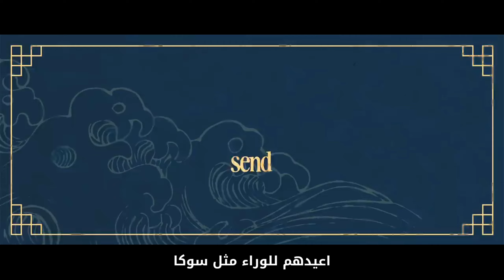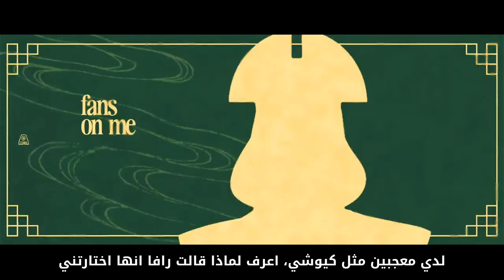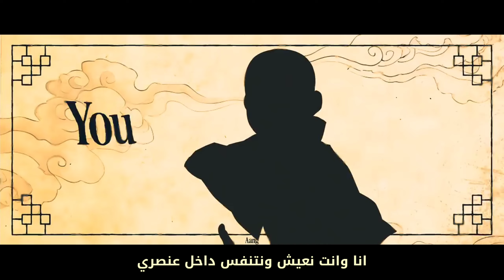اغنية راب الآفاتار "I'm the Avatar" مترجمة [ Avatar ] Rustage ft. HalaCG